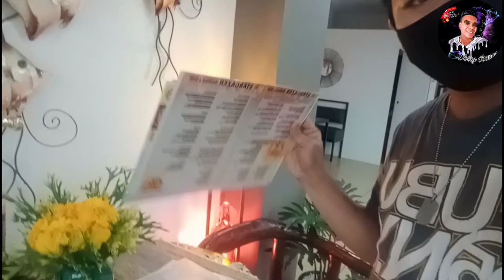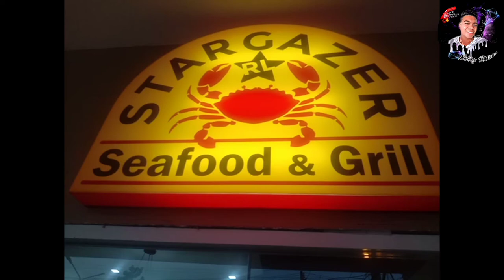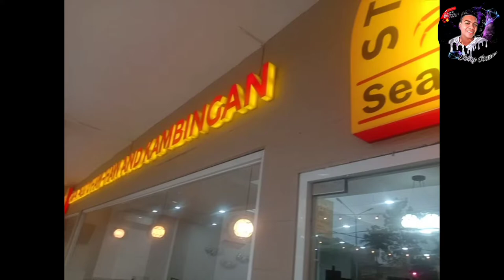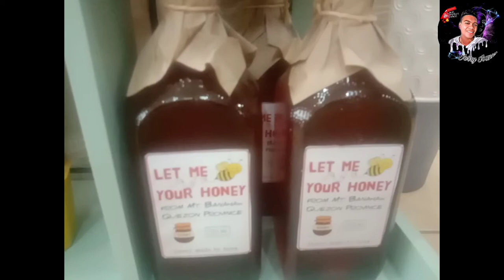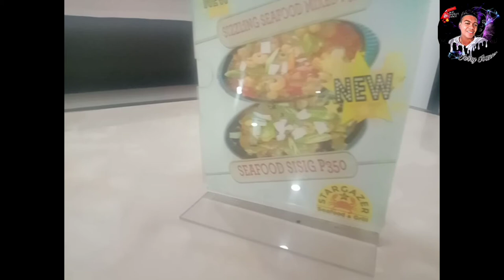StarGazer My New WorkPlace|| It's so very Beautiful Restaurant And Set-Up|| Watch This Till The End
StarGazer Grilled And Seafoods Kambingan are have a beautiful and peaceful place when you dine in, it is very relaxing if you dine us the price is very affordable and satisfiying food come and try it.